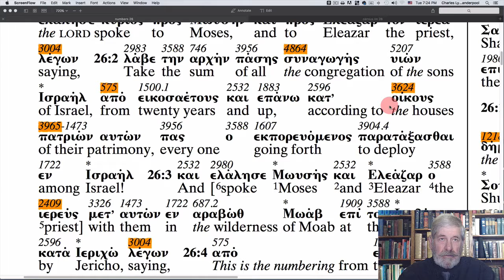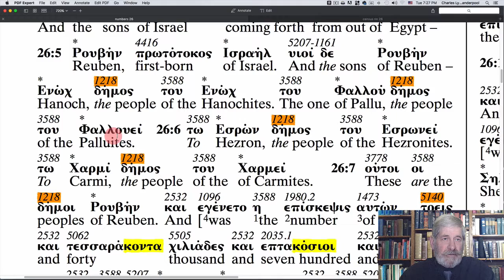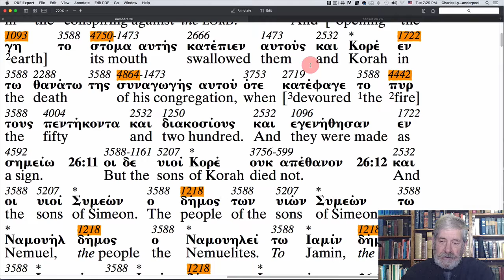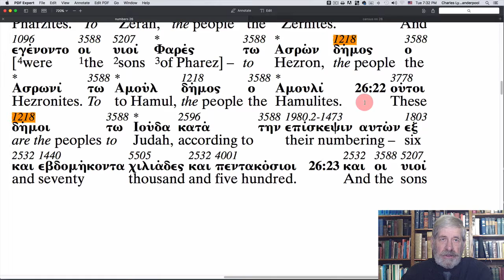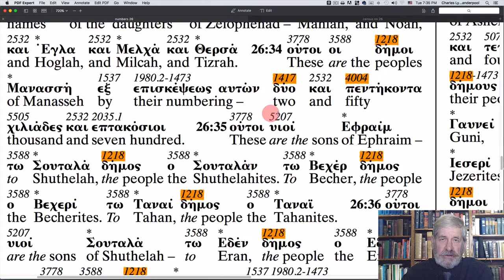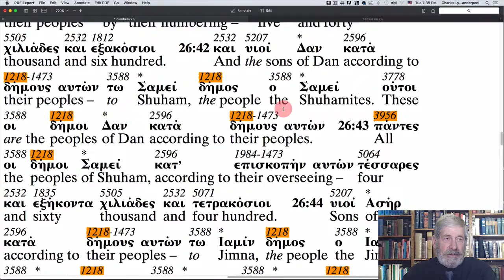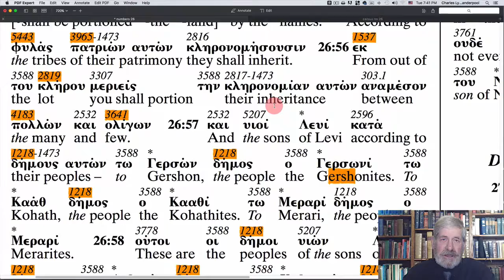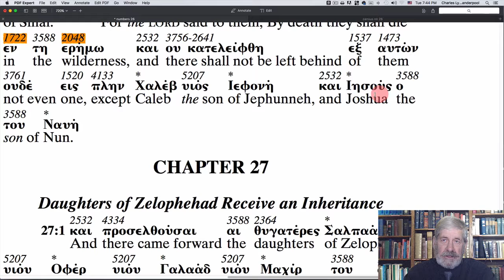Numbers 26 - The Apostolic Bible Polyglot